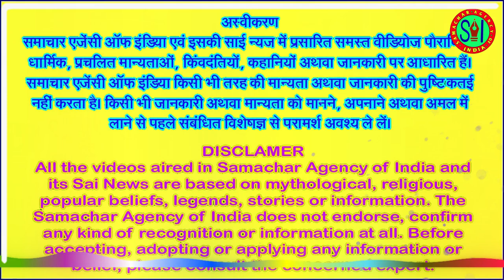इस साल कब है गोपाष्टमी, जानिए शुभ महूर्त, पूजा विधि, सब कुछ विस्तार से . . .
सनातन धर्म में यूं ही गाय को माता नहीं कहा जाता है . . .
भगवान श्री कृष्ण की मायाओं का साक्षी रहने वाली मथुरा सहित देशभर में गोपाष्टमी का पर्व बहुत ही धूमधाम से हर साल मनाया जाता है। धार्मिक मान्यता के अनुसार, कार्तिक माह के शुक्ल पक्ष अष्टमी तिथि पर जगत के पालनहार भगवान श्रीकृष्ण ने गौचारण आरंभ किया था। इसलिए इसी तिथि पर गोपाष्टमी का त्योहार मनाया जाता है। श्रीमदभागवत में वर्णन देखने को मिलता है कि भगवान श्रीकृष्ण ने गायों के संग खेला करते थे और उन्हें गायों से बहुत ज्यादा प्रेम था।
अगर आप भगवान विष्णु जी एवं भगवान श्री कृष्ण जी की अराधना करते हैं और अगर आप विष्णु जी एवं भगवान कृष्ण जी के भक्त हैं तो कमेंट बाक्स में जय विष्णु देवा, जय श्री कृष्ण अथवा हरिओम तत सत लिखना न भूलिए।
हिंदू धर्म में साल की शुरुआत से ही एक से बढ़कर एक महत्वपूर्ण त्योहार मनाए जाते हैं। जिनमें होली, दीवाली, दुर्गा पूजा, छठ, रक्षाबंधन, भाई दूज, चित्रगुप्त जयंति गोवर्धन पूजा, गणेश उत्सव सहित गोपाष्टमी भी शामिल है, ये सभी तीज त्यौहार देश भर में बड़े ही धूमधाम से मनाया जाता है। श्रीमदभगवत गीता में इस बात का जिक्र पाया जाता है कि भगवान श्री कृष्ण गायों के संग खेला करते थे। उन्हें गाय से बेहद अधिक लगाव और प्रेम था, जिस कारण गोपाष्टमी मनाई जाती है। इसके पीछे भी एक पौराणिक कथा जुड़ी हुई है।
जानिए गोपाष्टमी 2024 की तिथि और शुभ मुहूर्त के बारे में,
जानकार विद्वानों के अनुसार पंचाग के अनुसार, कार्तिक माह के शुक्ल पक्ष की अष्टमी तिथि की शुरुआत 8 नवंबर को रात 11 बजकर 56 मिनट से होगी। वहीं, इस तिथि का समापन अगले दिन यानी 9 नवंबर को रात 10 बजकर 45 मिनट पर होगा। ऐसे में गोपाष्टमी का पर्व 9 नवंबर को मनाया जाएगा।
इसमें बम्ह मुहूर्त सुबह 4 बजकर 54 मिनट से 5 बजकर 47 मिनट तक, विजय मुहूर्त दोपहर 1 बजकर 53 मिनट से 2 बजकर 37 मिनट तक, गोधूलि मुहूर्त शाम 5 बजकर 30 मिनट से 5 बजकर 57 मिनट तक एवं अभिजित मुहूर्त सुबह 11 बजकर 43 मिनट से 12 बजकर 26 मिनट तक रहेगा।
इस दौरान अशुभ समय के बारे में बताया गया है कि राहुकाल सुबह 9 बजकर 22 मिनट से 10 बजकर 43 मिनट तक, एवं गुलिक काल सुबह 6 बजकर 39 मिनट से 8 बजकर 1 मिनट तक रहेगा।
गोपाष्टमी पूजा विधि जानिए,
इस दिन सुबह जल्दी उठें। स्नान कर साफ वस्त्र धारण करें। बछड़ों और गायों को स्नान कराएं। सूर्य देव को अर्घ्य दें। इसके बाद गाय और बछड़ों का तिलक करें। चौकी पर भगवान श्रीकृष्ण की मूर्ति को विराजमान करें। दीपक जलाकर भगवान श्रीकृष्ण और गौ माता की आरती करें। जीवन में सुख शांति की कामना करें। भगवान कृष्ण को माला और भोग प्रसाद चढ़ाएं। जिसके बाद गौ माता के अंग में मेहंदी, रोली, हल्दी, आदि से गायों को सजाया जाता है। इसके बाद धूप, दीप, फूल, अक्षत, रोली, जलेबी, कपड़े और पानी से पूजा अर्चना कर उनकी आरती उतारी जाती है। पूजा समाप्त होने के बाद गौ ग्रास निकाला जाता है। इसके अलावा, गौ माता की परिक्रमा की जाती है। फिर गाय को रोटी गुड़, फल और मिठाई खिलाएं। इसके बाद भगवान कृष्ण और गौ माता से आशीर्वाद लें। अंत में लोगों को श्रद्धा अनुसार दान करें।
इस दौरान जिन मंत्रों का करें जप करें वे इस प्रकार हैं,
सुरभि त्वं जगन्मातर्देवी विष्णुपदे स्थिता, सर्वदेवमये ग्रासं मया दत्तमिमं ग्रस,
ततः सर्वमये देवि सर्वदेवैरलड्कृते, मातर्ममाभिलाषितं सफलं कुरु नन्दिनी!!
सुरूपा बहुरूपाश्च विश्वरूपाश्च मातरः।
गावो मामुपतिष्ठन्तामिति नित्यं प्रकीर्तयेत।
अब जानिए गोपाष्टमी की पौराणिक कथा
भगवान कृष्ण जब 6 वर्ष के थे, तब उन्होंने माता यशोदा से कहा कि मैय्या अब हम बड़े हो गए हैं, अब से हम गायों को चराएंगे। माता यशोदा ने कहा कि जाकर नंद बाबा से पूछ लो। कृष्ण ने नंदबाबा से गाय चराने को कहा, तो नंदबाबा ने कहा कि अभी तुम छोटे हो, जब बड़े हो जाओगे तब चरा लेना, अभी केवल बछड़े चराओ। तब कृष्णजी ने बछड़ा चराने से मना कर दिया और कहा कि अब मैं केवल गाय चराउंगा। तब नंदबाब ने कहा कि जाओ पंडितजी को बुला लाओ, वे मुहूर्त देखकर बता देंगे कि कब गाय चराना तुम्हारे लिए सही रहेगा। कृष्णजी भाग भागकर पंडितजी के पास गए और कहा कि आपको नंदबाबा बुला रहे हैं और गौ चारण के लिए मुहूर्त देखना है, आप आज का मुहूर्त निकाल देना, मैं आपको काफी माखन दूंगा। पंडितजी नंदबाबा के पास गए और पंचांग देखकर बार बार गिनने लगे। पंडितजी को देख नंदबाबा ने कहा कि आखिर आप बार बार क्या गिन रहे हैं, तब पंडितजी ने कहा कि आज का ही मुहूर्त निकल रहा है और अगले एक साल तक कोई मुहूर्त है भी नहीं। तब नंदबाबा ने कृष्णजी को गाय चराने के लिए अनुमति दे दी। वह शुभ तिथि कार्तिक मास में शुक्ल पक्ष की अष्टमी तिथि थी, यह तिथि आगे चलकर गोपाष्टमी कहलाई।
गायों के महत्व का कारण जानिए,
कृष्ण को गाय बहुत प्रिय थी। वे अपने माथे पर गौरज का तिलक लगाते थे। उन्होंने अपने शब्दों और लीलाओं के माध्यम से लोगों को गौ सेवा के प्रति अपना स्नेह दिखाया। इस तरह कृष्ण और बलराम गौरक्षा के प्रतीक हैं। हिंदू संस्कृति में गायों को कोई साधारण जानवर नहीं माना जाता। गायों को माता माना जाता है। कहा जाता है कि गाय का दूध पीने से हमारा मस्तिष्क अधिक सक्रिय रूप से काम करता . . .